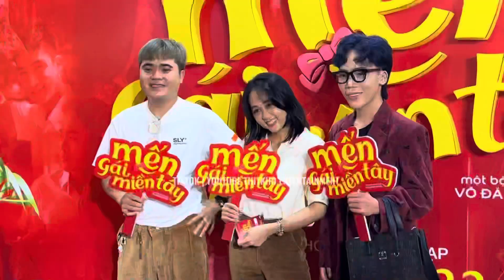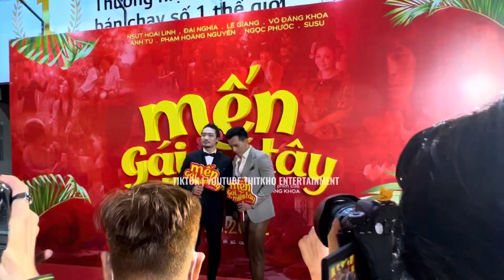Sẽ thế nào nếu bạn tham dự một buổi ra mắt phim? Mến Gái Miền Tây | Thitkho Entertainment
Follow tiktok @angibando
Youtube Kho Review
☆ Vui lòng không reupload video của Thịt Kho Entertainment